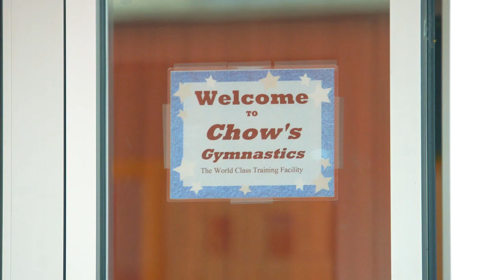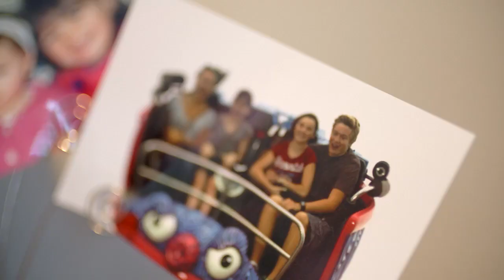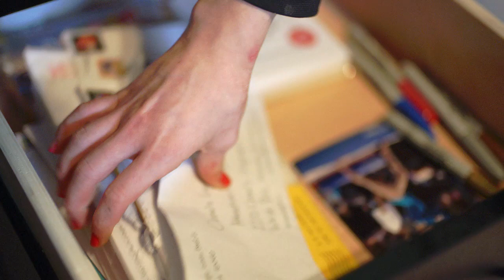Beyond The Routine: Chow II｜Norah Flatley